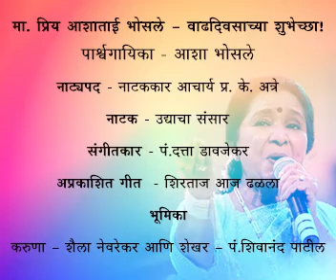Asha Bhosle Birthday Special | Acharya Atre’s Geet ‘Shirtaj’ | Udyacha Sausar | Datta Dawjekar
Wishing a very happy birthday to Legend Dear Ashatai Bholse . Rare unreleased song of Ashatai. Releasing for the first time! Song from most popular Musical play Sangeet Udyacha Sausar, super hit drama written by legendary writer Acharya P. K. Atre ! This is a back ground song sung by Ashatai !
This song is composed by well-known Music Director – Datta Dawjekar .
Enjoy Natya Sangeet by Yojana Shivanand -
Singer: Asha Bhosle
Natakkar & Lyrics: Acharya P.K.Atre
 Drama : Udyacha Sausar
Music Director: Data Dawjekar .
Video Credits:
Concept : Yojana Shivanand
Editor: Vivek Padhye
Production Assistant: Snehal Ghavali